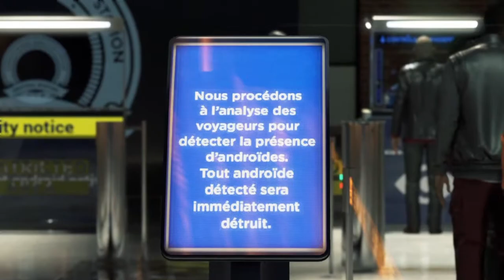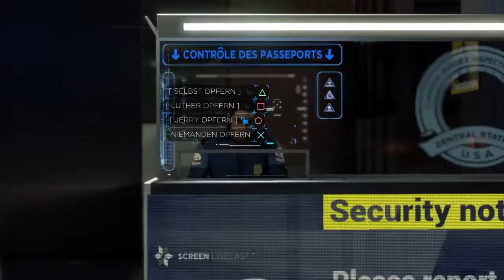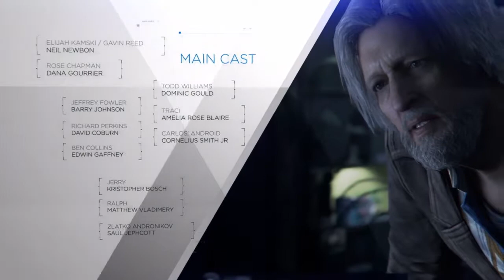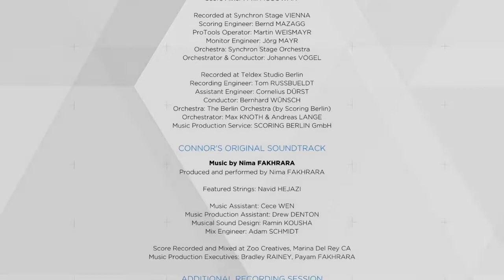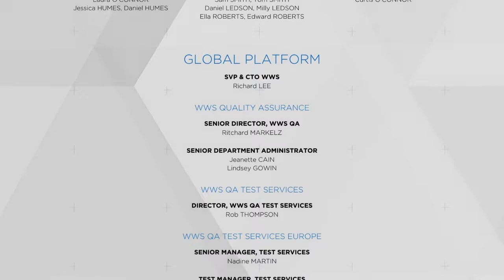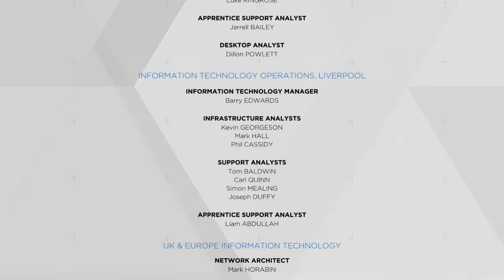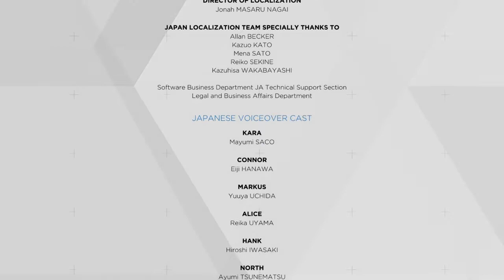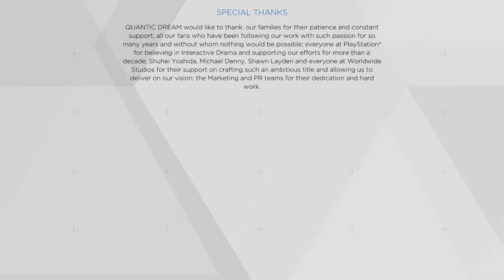Detroit Become Human Folge 32 ............. und sind frei